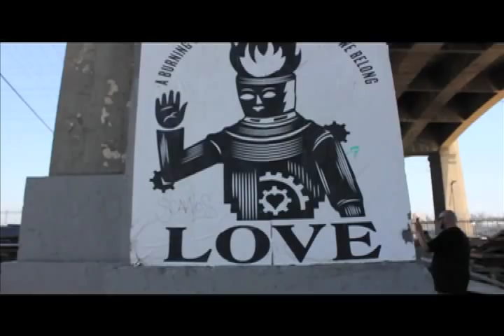PHOTOSHOOT WITH KENDRICK LAMAR FOR CNN ~ VIDEO BY LOUIE MEJIA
I first shot Kendrick Lamar while shooting Jay Rock's album cover in Knickerson Gardens in Watts. Louie Mejia from CNN is always on the lookout for the next lastest greatest talent we have here in LA. So I put him in touch with Kendrick through my good friend Richie Abbott.